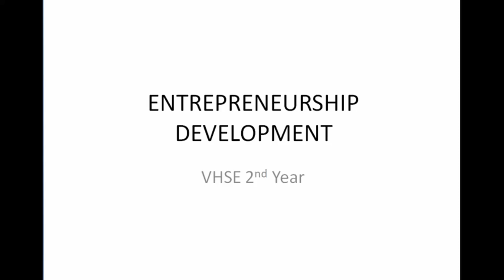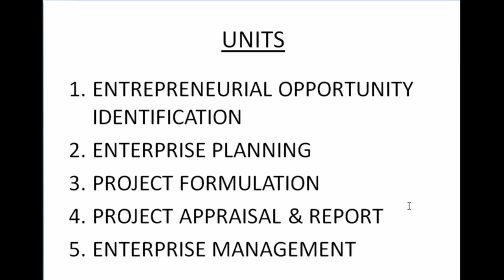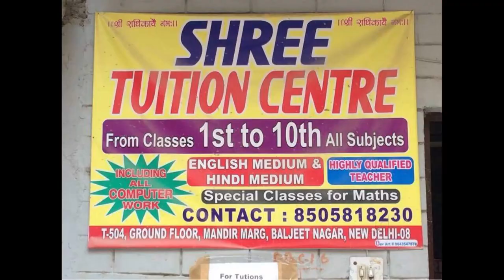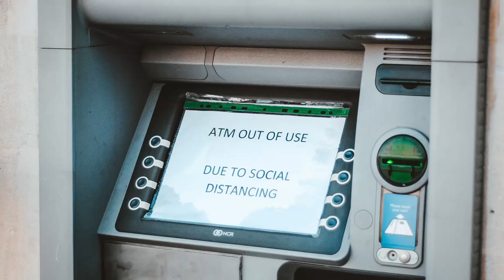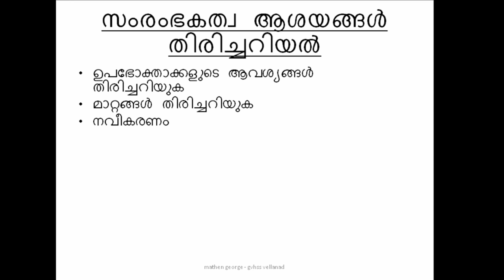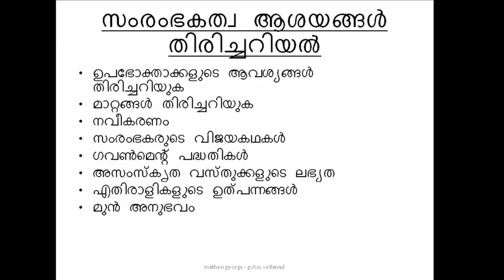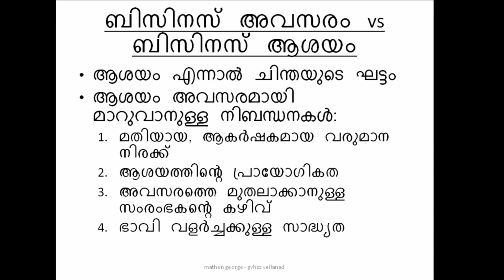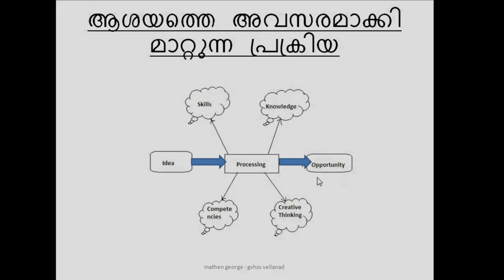Kerala VHSE - Plus 2 - 2nd Year - Entrepreneurship Development (ED) - UNIT 1 - Part 1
This video is part 1 of a 3 part series based on unit 1 of the 2nd year syllabus of Entrepreneurship Development paper of the Kerala VHSE stream (VHSE ED).
This topic is relevant even for students of B.Com and BBA.
This series of videos will help not only students but even aspiring entrepreneurs to get a basic understanding of the world of business and entrepreneurship.

If you are interested to create wealth, grow personally, and succeed in life, here is a classic and best-selling book at a very cheap price

Video Parts:
0:00 Welcome
1:10 Syllabus
2:27 Business opportunities
4:09 Entrepreneurial Opportunity Identification
8:53 Business Idea vs Business Opportunity
10:42 Idea to opportunity process